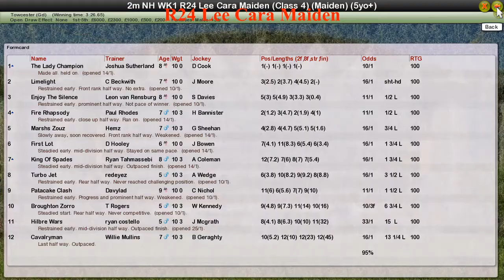NH WK1 R24 Lee Cara Maiden